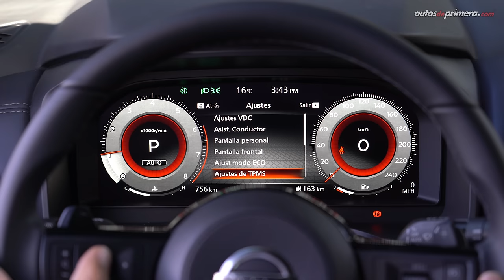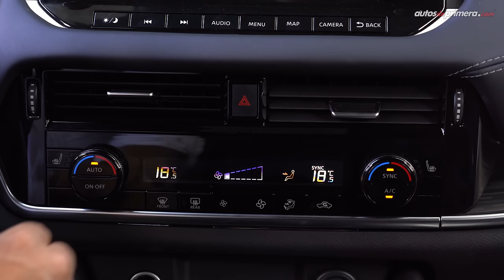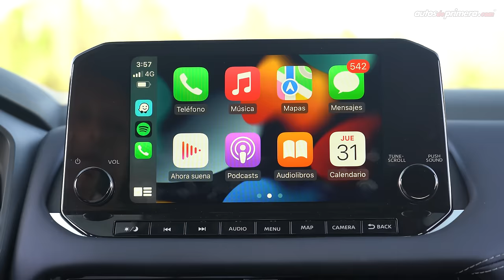Nueva Nissan Qashqai 🔥 ¿La mejor de su segmento? 🔥 Prueba - Reseña (4K)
Nissan Qashqai, probamos a fondo la nueva generación de esta exitosa SUV. La nueva Nissan Qashqai es ahora más deportiva. La Nissan Qashqai 2023 está llena de detalles de diseño. La 2023 Nissan Qashqai ahora también ofrece un nuevo motor Turbo. ¿Qué les parece la 2022 Nissan Qashqai? ¿Les gustó la Nueva Nissan Qashqai?

Precio Nissan Qashqai (lanzamiento mayo 2022)*
• Nissan Qashqai Advance $144´990.000 (USD 35.365)
• Nissan Qashqai $157´990.000 (USD 38.537)**

* El precio en dólares corresponde a una TRM de 1 dólar = $4,100 pesos colombianos "promedio" al momento de publicar este video. (El precio final del vehículo podría variar en cualquier momento).

Resumen del vídeo: ⬇️
00:01 Nissan Qashqai Turbo
00:58 Diseño Exterior
02:18 Diseño Lateral
03:23 Capacidad del Baúl / Maletero
04:16 Tamaño - Medidas
05:38 Diseño Interior

07:42 Centro de entretenimiento
09:47 Sillas traseras
10:28 Equipo en Seguridad
11:27 Motor Turbo - Desempeño
12:01 Aceleración (0-100 km/h)
13:34 Combustible
14:39 Conclusiones
15:43 Cierre